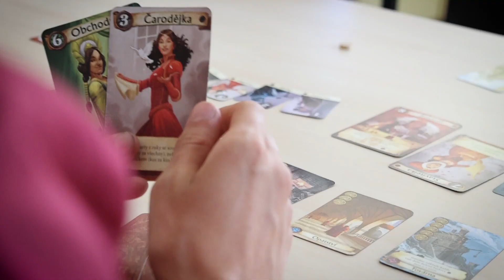Letní schrödihraní | Varnsdorf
Podívejte se, jak dopadl příměšťák ve Varnsdorfu plný deskových her.